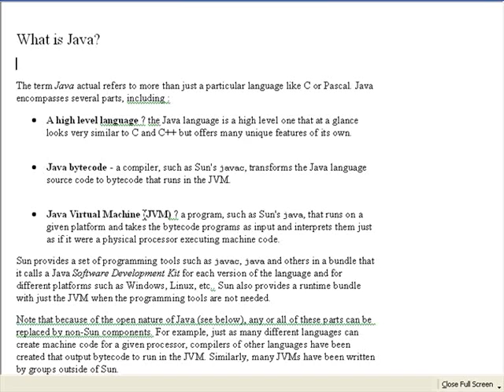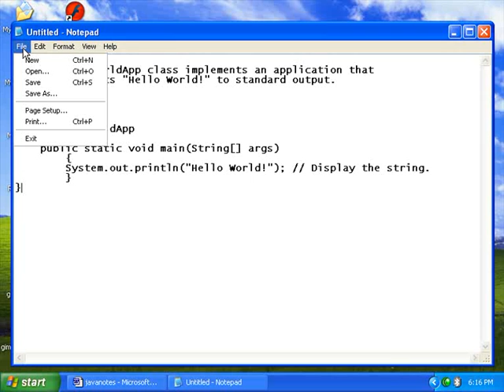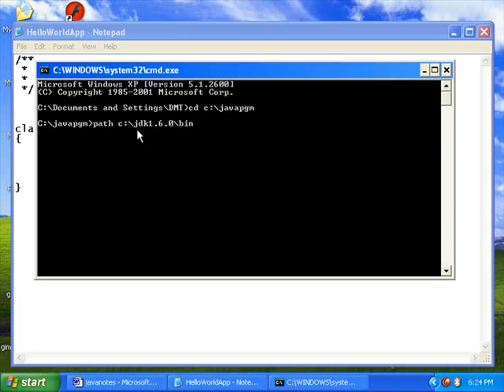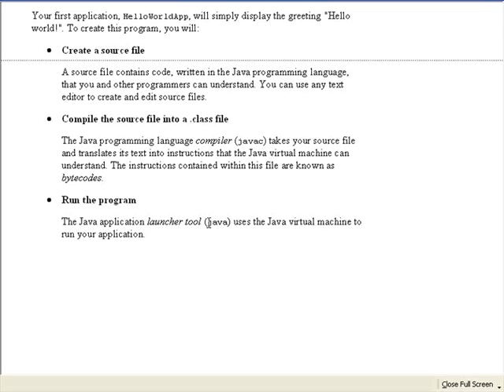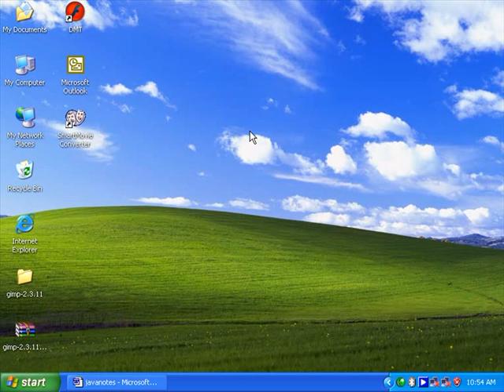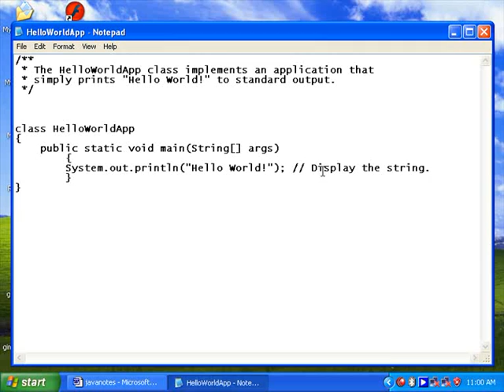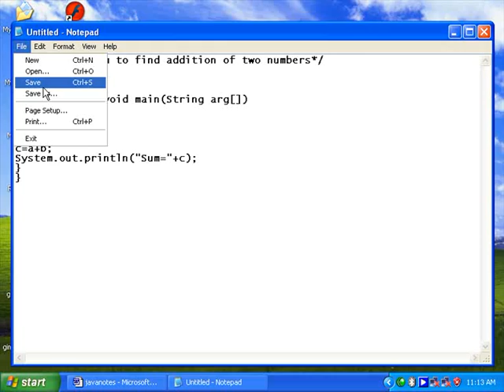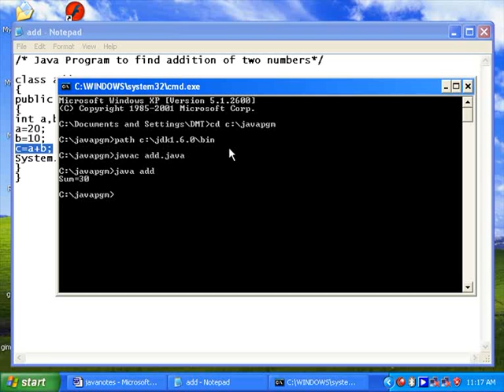Java Class Room Lesson 16 in (1) movie 2011 java ജാവ സിമ്പിൾ ബട്ട് പവർ ഫുൾ